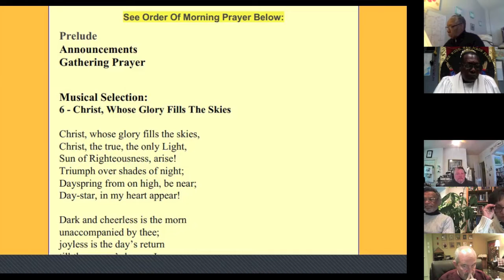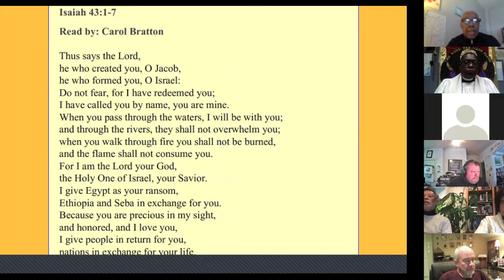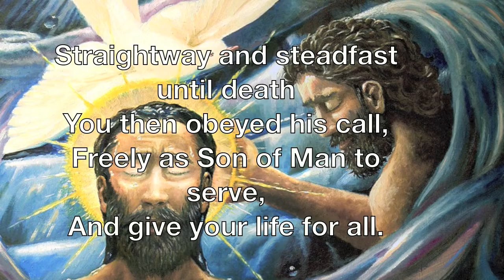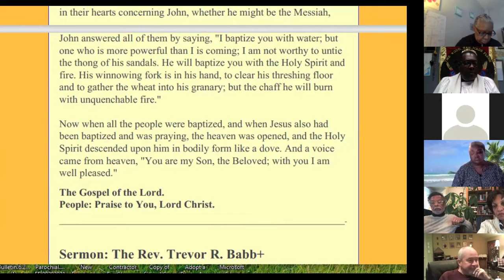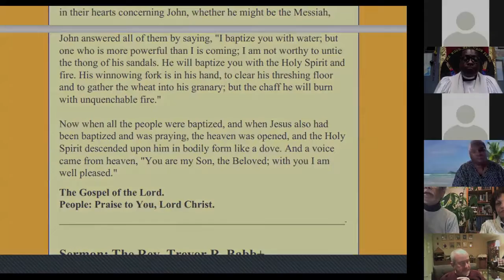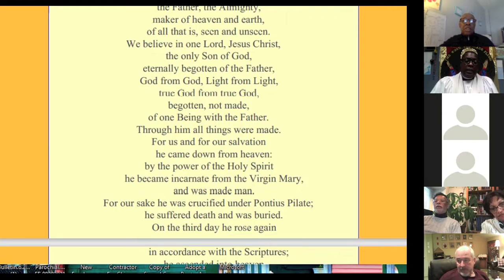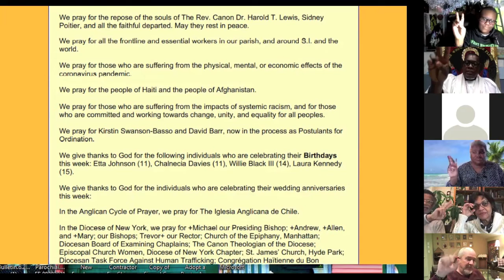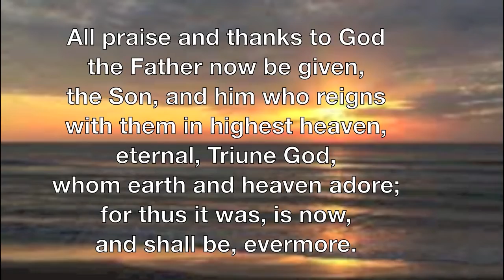Christ Church - New Brighton Virtual Service - 9. January, 2022 - The Baptism of Our Lord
Fr. Trevor Babb - Celebrant
Rev. Anthony Lamourt - Organist